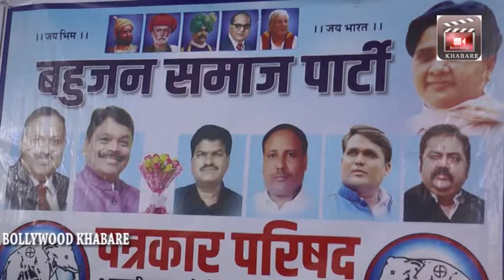बहुजन समाज पार्टी ने महाराष्ट्र और केंद्र की भाजपा सरकार पर साधा निशाना || सुरेश साखरे | अशोक सिंह